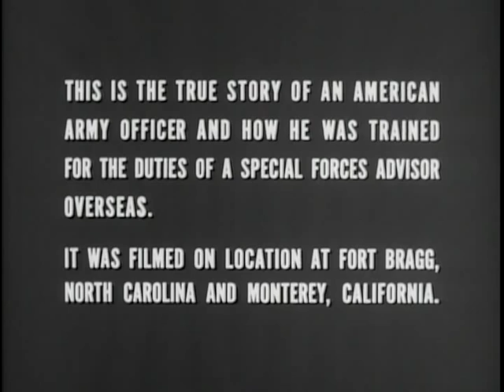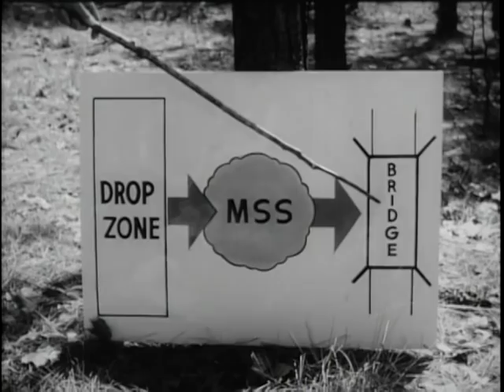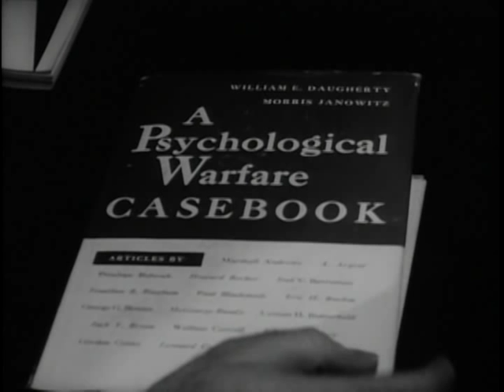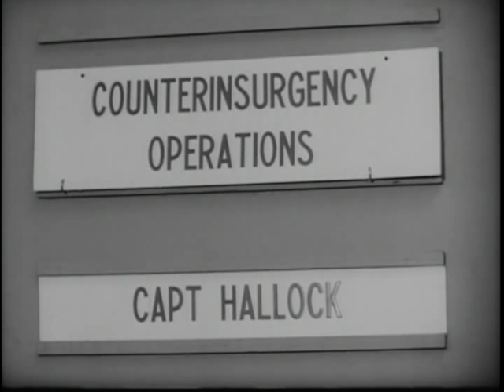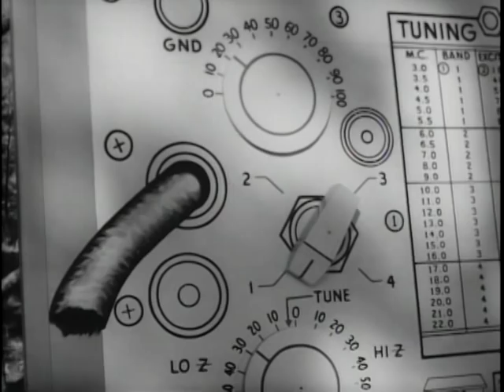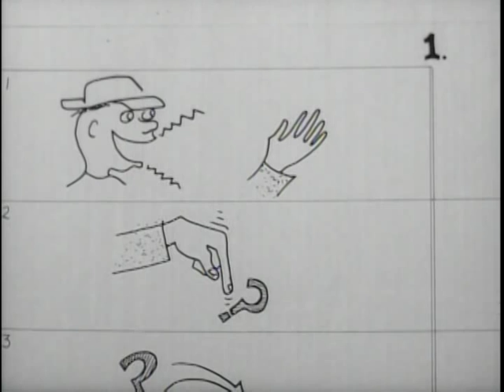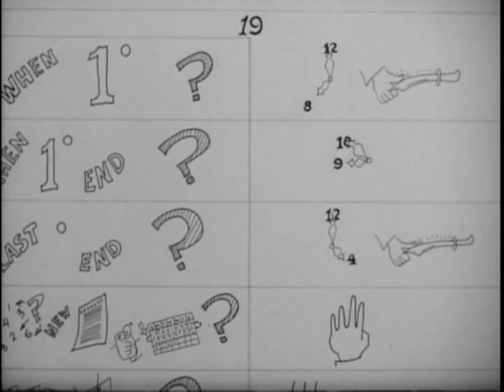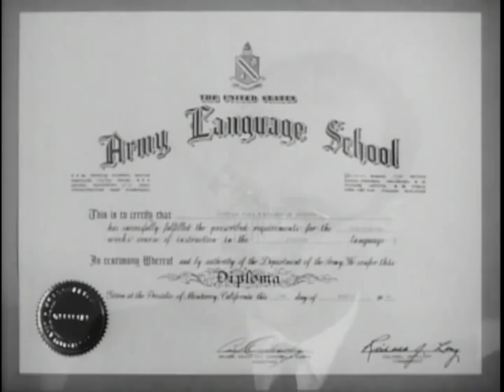Big Picture: Special Forces Advisor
Big Picture: Special Forces Advisor - National Archives and Records Administration   - ARC Identifier 2569814 / Local Identifier 111-TV-585 - DVD Copied by Thomas Gideon - Department of Defense. Department of the Army. Office of the Deputy Chief of Staff for Operations. U.S. Army Audiovisual Center. (ca. 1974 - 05/15/1984). Night has closed in over the Zagreb Mountains of northern Iran. The sound of a plane is heard. Inside the plane Iranian Special Forces paratroopers prepare to jump into a maneuver area. There is a sense of urgency as last minute commands in Farsi are given by the lone American among them, a United State Army officer. How this officer, Captain Paul Wineman, is trained in the military and language skills needed for his urgent task overseas is the subject of this week's documentary, "Special Forces Advisor." THE BIG PICTURE camera crews followed Captain Wineman through training at Fort Bragg's Special Warfare School, the Army Language School at Monterey, California, and on to Iran. Here is a revealing insight into the way the Army trains men for special missions... and few are as special as those of a Special Forces Advisor.